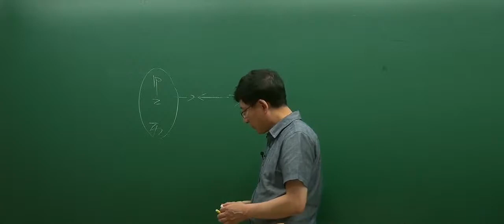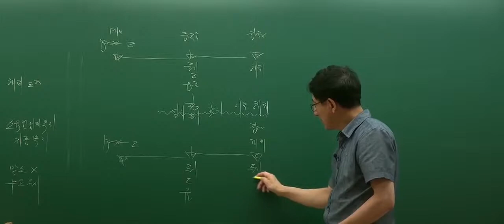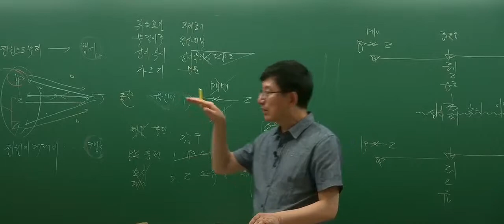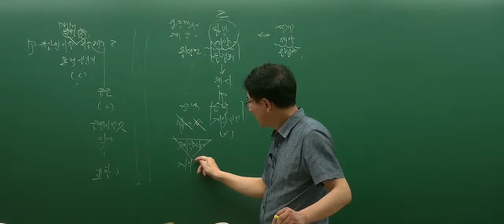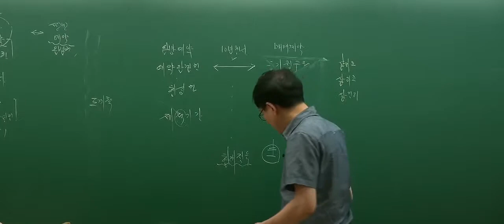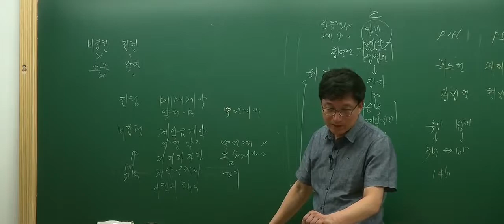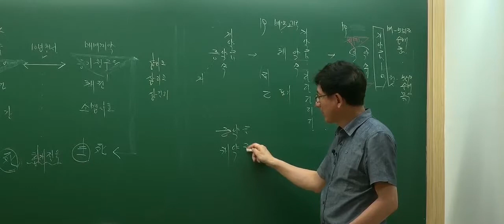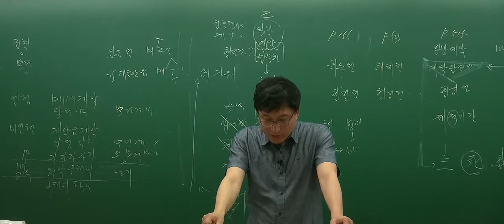[인강통]공인중개사 무료인강(핵심강의)_민법(이종근)_22강 해제권의 행사